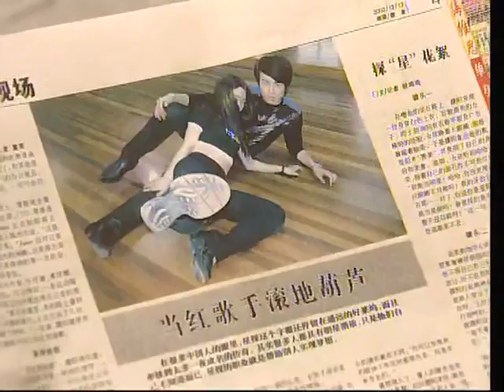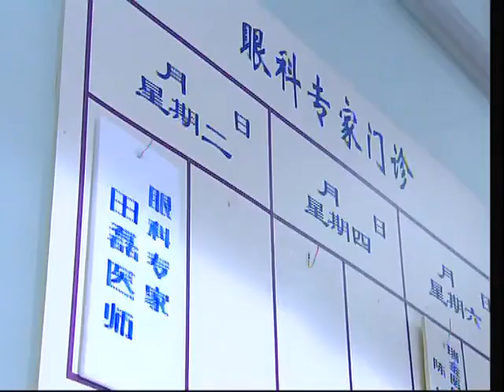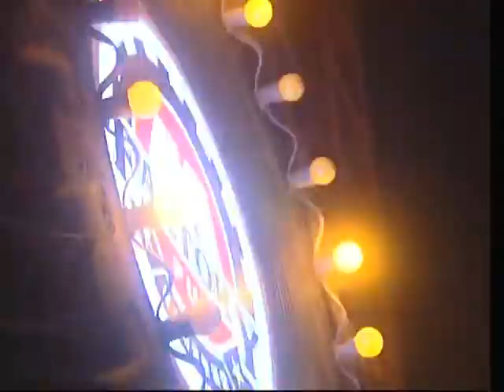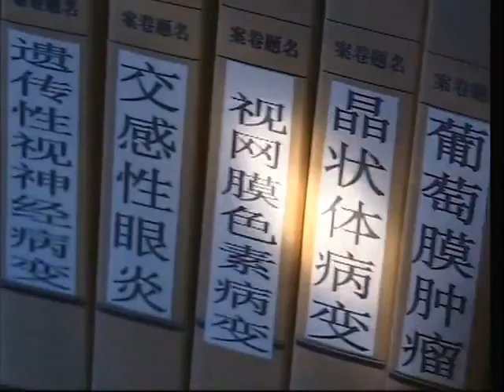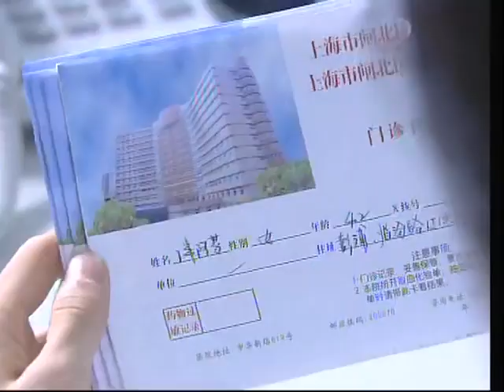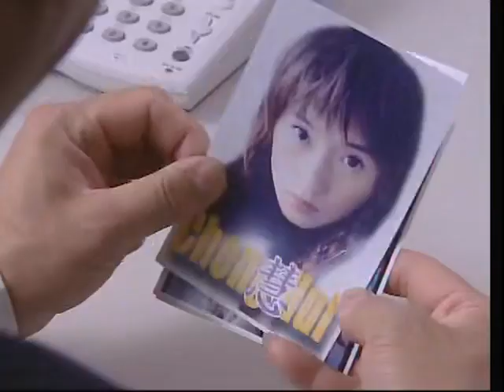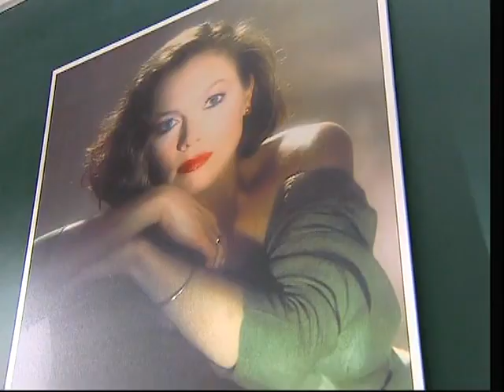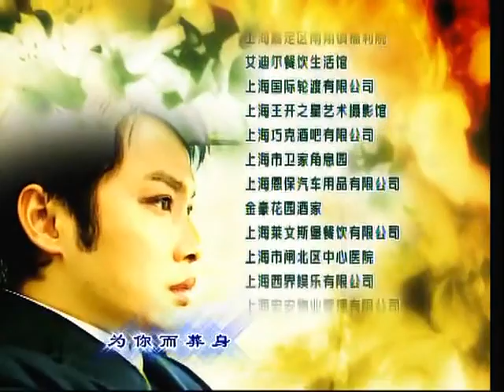【家庭倫理】《美丽心灵》第18集 | 心機姐姐掌控欲爆棚，迷失瘋狂不停作妖👠親妹被迫不斷犧牲自我，親媽拋夫棄子拼事業也遭百般怨恨🎃宋春丽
劇名：《美麗心靈》
主演：李贞贤、宋春丽、谭耀文、汪芫
簡介：程慧和姐姐程雪自小在缺乏父母親情的環境中成長，姐妹相依為命。母親方琴年輕時為了個人的事業，置家庭於不顧。父親程子農失望之餘憤然離家出走。雪把家庭破碎的責任完全歸於母親，對母親成見很深。她是個很有野心的姑娘，深信自己一定會成為一名傑出的舞蹈家。可是，命運卻和她開了一個殘酷的玩笑。她在一次比賽中受傷後，再也不能重返舞台。於是，雪把自己的理想寄託在妹妹身上，一心要把慧培養成舞蹈家。慧本來愛好繪畫，在姐姐的安排下放棄了繪畫，改學舞蹈。和要強的姐姐相比，她似乎是個沒有主見的女孩兒。在日本留學的李輝是雪的男友，他最初喜歡的是慧，可是雪喜歡他，略施小計把自己變成了他的女友。輝認清雪的個性後，想擺脫雪的控制……